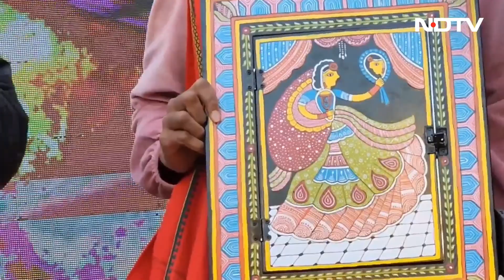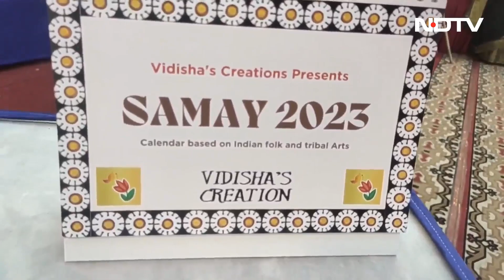बनारस के तुलसी घाट पर कला की कार्यशाला में नए कलाकार सीख रहे हैं गुण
बनारस (Varanasi) के तुलसी घाट पर "इन आर्ट वर्ड" के बैनर तले देश की मंजूषा आर्ट, कोहबर आर्ट, टिकुली आर्ट के साथ विदेश के कलाकारों की कला के अंदर की दुनिया में झांक रहे हैं. नए कलाकार वाराणसी के तुलसी घाट पर कला की कार्यशाला चल रही है, जिसमें देश विदेश के आर्टिस्ट न सिर्फ अपनी कला का लाइव डेमोंसट्रेशन ले रहे हैं, बल्कि उसके बारे में भी नए कलाकारों को बता रहे हैं.

Wrestlers Protest: पहलवानों ने लगाया मानसिक प्रताड़ना, शोषण का आरोप